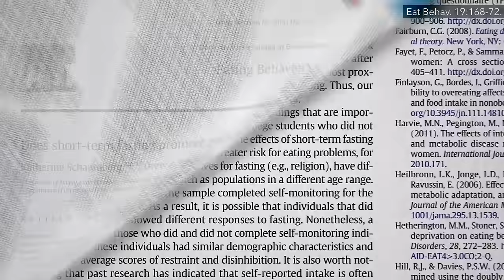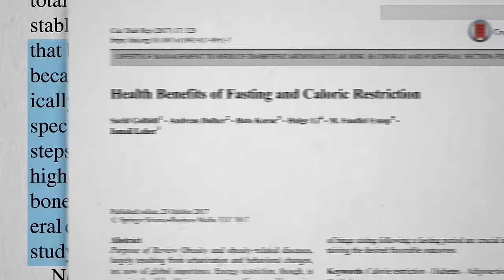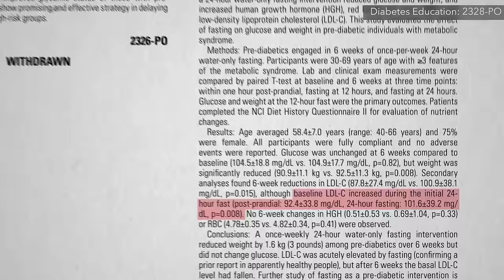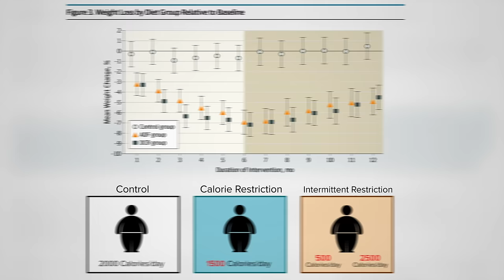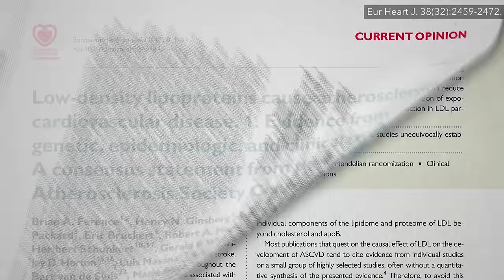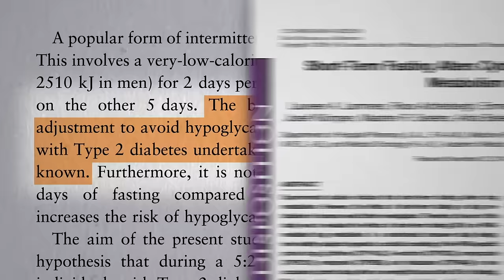Is Alternate Day Intermittent Fasting Safe?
Eating every other day can raise your cholesterol.
After watching this video, if you do want to try it anyway, I would advise you to have your cholesterol monitored to make sure it comes down with your weight.

If you missed the last video, check out Alternate-Day Intermittent Fasting Put to the Test

So with ambiguous cognitive, lean mass, and bone effects, plus the cholesterol findings, I wouldn’t suggest it for weight loss, but that’s not the only thing alternate-day fasting is purported to do. It’s purported to have a variety of health benefits.

Then we cover the other types of intermittent fasting
• The 5:2 Diet and the Fasting-Mimicking Diet Put to the Test

Have a question about this video? and someone on the NutritionFacts.org team will try to answer it.

Want to get a list of links to all the scientific sources used in this video? You’ll also find a transcript and acknowledgements for the video, my blog and speaking tour schedule, and an easy way to search (by translated language even) through our videos spanning more than 2,000 health topics.

Image credit: Debby Hudson / unsplash